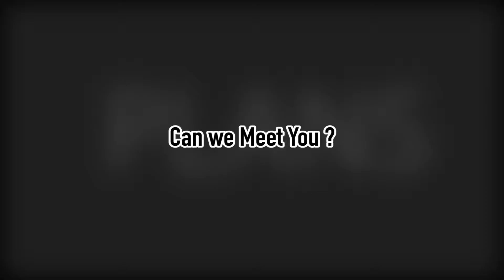The CRIMMD Library & Museum A You Must Visit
Welcome to the CRIMMD Library & Museum, an extraordinary place that combines the richness of a library and the allure of a museum. Join us on this virtual tour as we explore the captivating world of CRIMMD, where history, culture, and knowledge converge. Discover the meticulously curated collections of rare books, ancient manuscripts, and priceless artifacts that transport you to different eras and civilizations. Immerse yourself in the enchanting exhibits that showcase the wonders of art, science, and human achievement. Whether you're an avid bookworm, a history enthusiast, or simply seeking inspiration, the CRIMMD Library & Museum is a must-visit destination that promises an unforgettable experience.